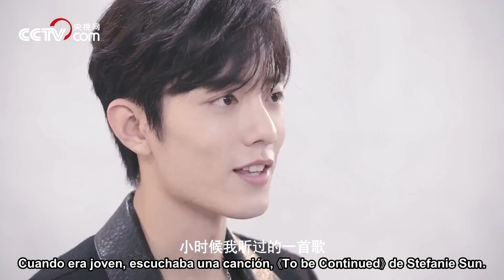[SUB ESPAÑOL] 191117 CCTV weibo update | Entrevista de Xiao Zhan para CCTV Youth Day